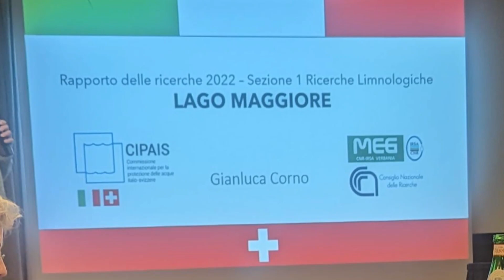A Orta San Giulio si è riunita la Commissione per la Protezione delle Acque Italo-Svizzere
Il Lago Maggiore perde ossigeno sul fondo, perché piove poco, quindi c'è minore movimento. Diminuisce invece il fenomeno dell'antibiotico resistenza. Sono due degli aspetti evidenziati nella 51esima riunione della Commissione internazionale per la protezione delle acque Italo-Svizzere che si è svolta a Orta San Giulio.
Lo Stato dei laghi e dei fiumi sono stati sotto la lente d'ingrandimento della ricerca. nella due giorni di lavori. La Commissione nasce nel 1972 con l'obiettivo di studiare e monitorare la situazione dei laghi (Lugano e Maggiore). Per il Lago Maggiore, il secondo lago più studiato in Europa dopo il Lago di Costanza, le ricerche condotte dai ricercatori dell'Istituto di ricerca sulle acque del Consiglio nazionale delle ricerche per l'anno 2022 hanno evidenziato che il cambiamento climatico, con la costante riduzione delle piogge annue, fenomeno più marcato in primavera e in autunno, e l'aumento delle temperature medie sia dell'aria che dell'acqua, comporta la forte riduzione di apporto di acqua dai fiumi immissari, quindi una minore movimentazione delle acque in profondità, con la conseguente perdita di ossigeno al fondo. Sul versante dei nutrienti, si evidenzia la riduzione dei diversi composti dell'azoto mentre il valore del fosforo rimane stabile. Il dato più evidente è invece la costante diminuzione del fenomeno dell'antibiotico resistenza (ovvero il fenomeno per il quale un batterio risulta resistente all'attività di un farmaco antimicrobico, imputabile ad un grande uso di antibiotici), che ha segnato un grande miglioramento a partire dal 2020 e che si è consolidato con la fine della pandemia da Covid 19, calo dovuto molto probabilmente a un uso più consapevole di alcuni importanti antibiotici nel bacino del lago. "Quest'anno spettava al Piemonte organizzare l'incontro della Commissione e la riunione, su mia iniziativa, si è tenuta ad Orta San Giulio - commenta l'assessore regionale all'Ambiente, Matteo Marnati -.Una due giorni che ci ha permesso di comprendere meglio cosa sta accadendo e fare previsioni per gli scenari che potrebbero prospettarsi fra dieci anni”.